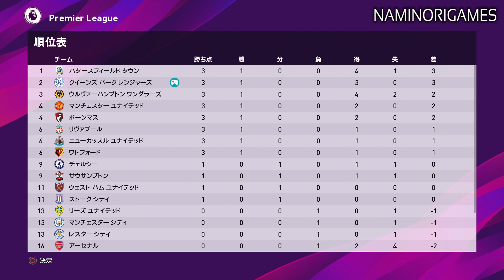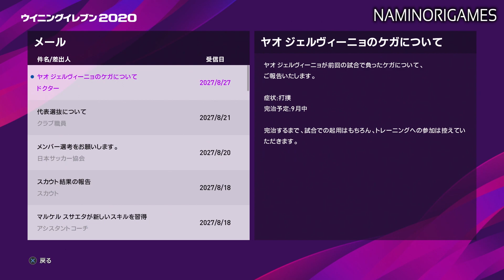【ウイイレ2020】プレミア3連覇が懸かるシーズンがいよいよ開幕！そしてデフォーが欧州年間最優秀選手受賞！【マスターリーグ】#123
デフォーはプレミアの顔になったな(笑)